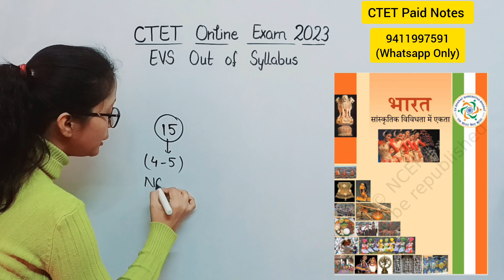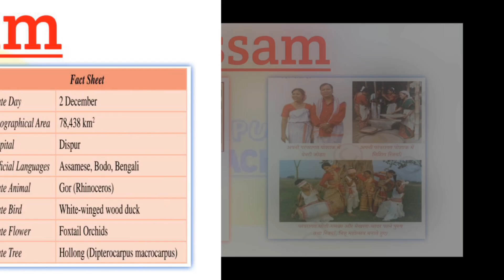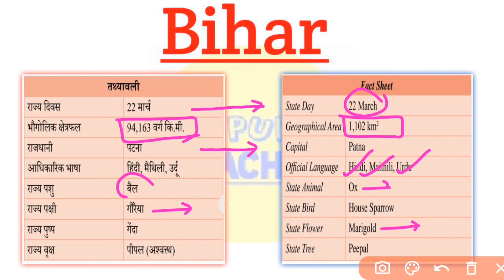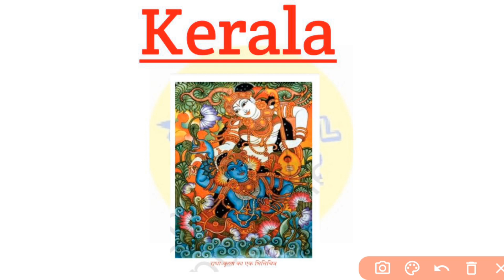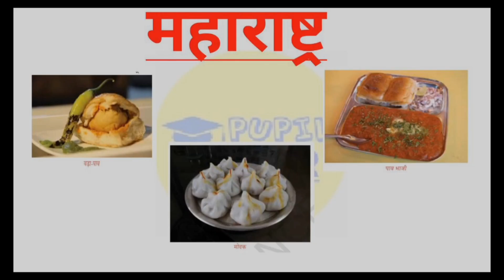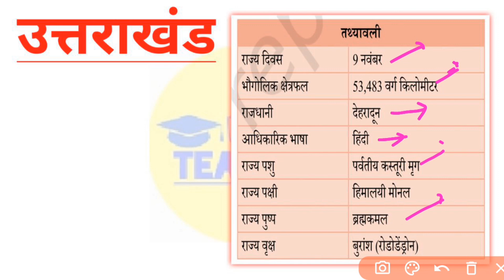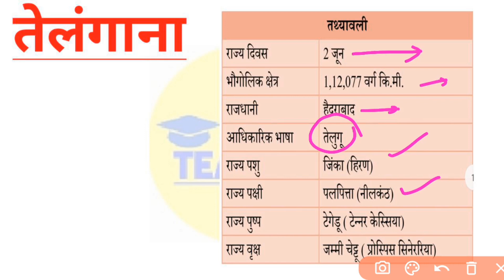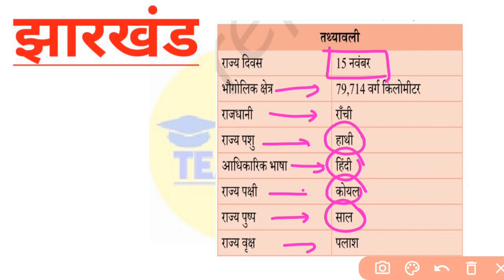CTET Online Exam 2023 | CTET EVS New Topics 2023